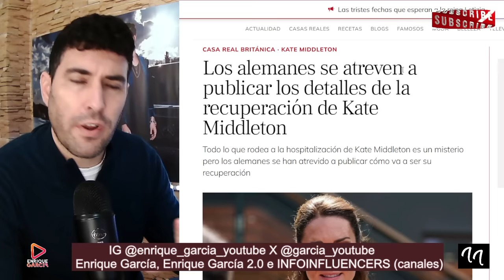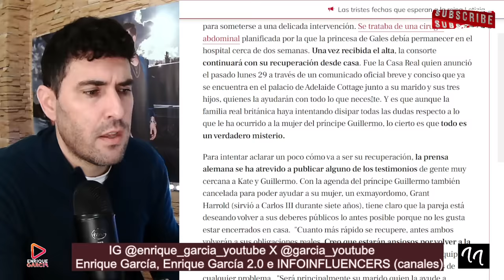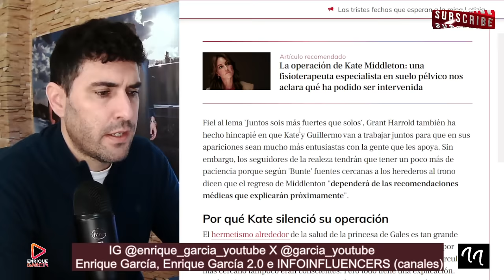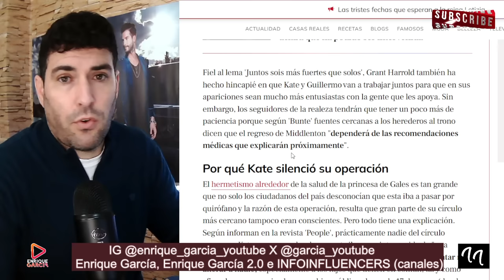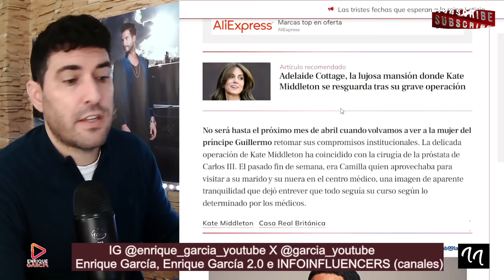AMIGO ÍNTIMO DE KATE MIDDLETON SE VA DE LA LENGUA, CON SU POSTOPERATORIO